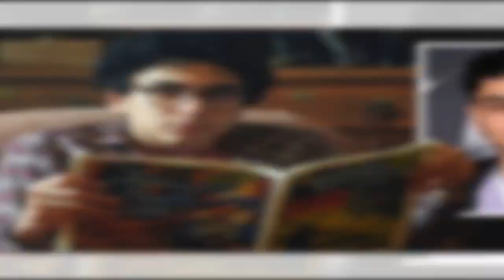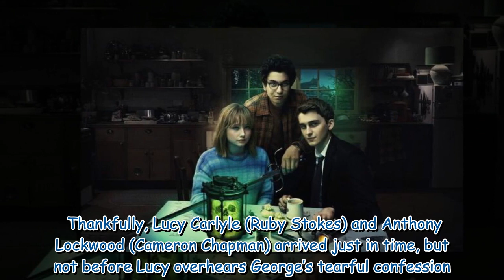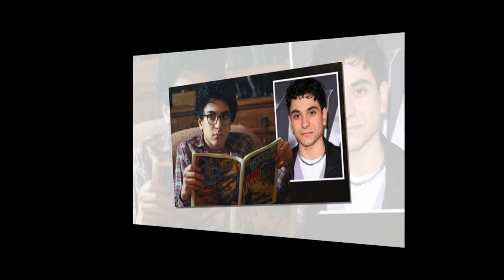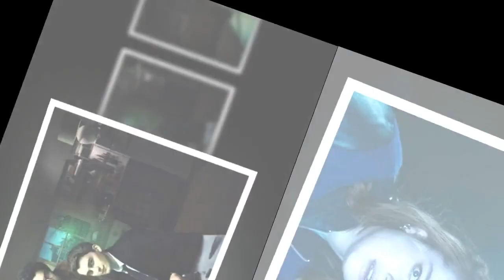Lockwood and Co star recalls ‘challenging’ first week of filming